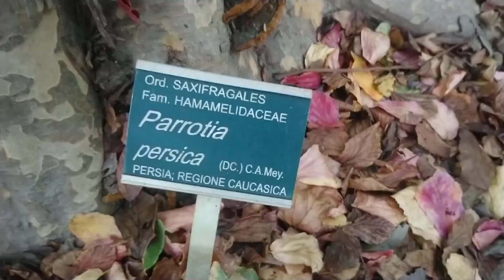Passeggiata Festa dell'albero 2021 orto botanico di Napoli